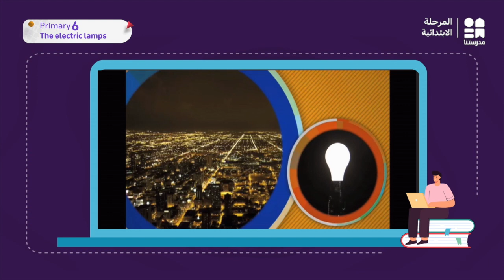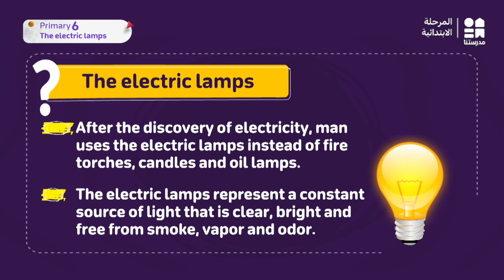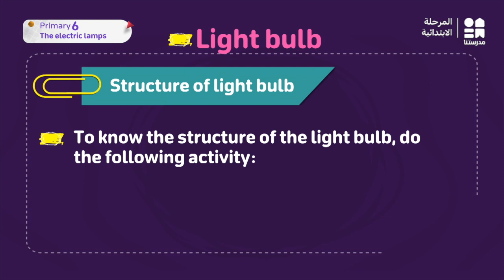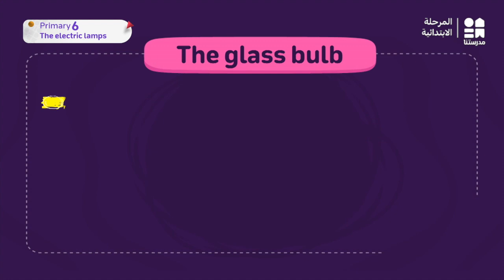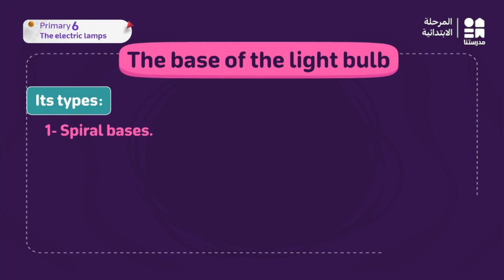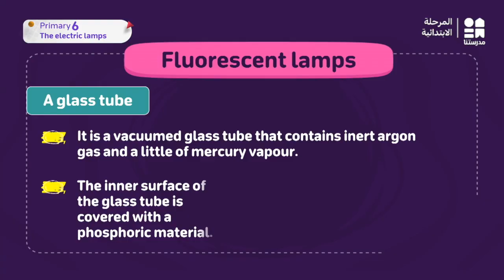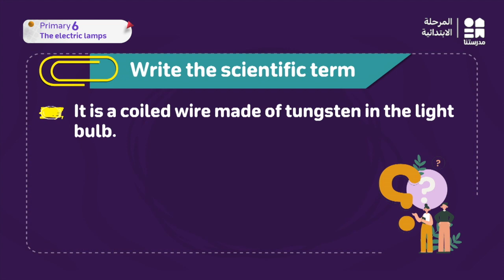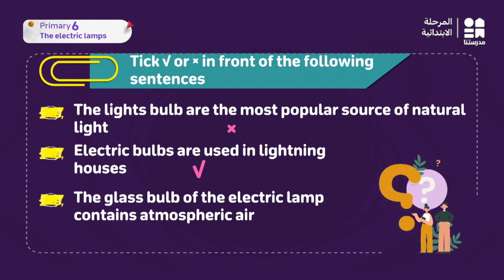The electric Lamps | science | الصف السادس الابتدائي